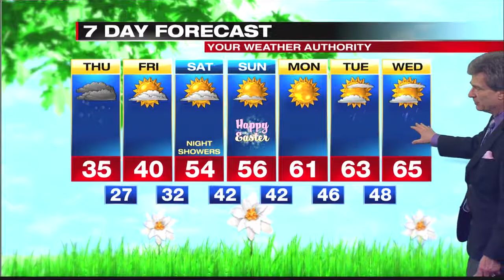Digital Exclusive Mountain Forecast